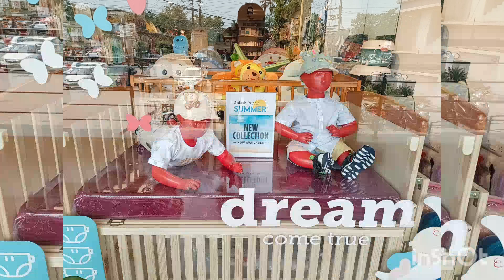New Summer Collection 2024 firstcry store..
Baby New Summer Collection
Firstcry store new collection 2024
siliguri checkpost firstcry store